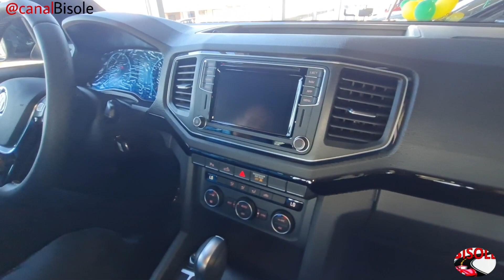VW AMAROK V6 EXTREME 2022 | NOVA COR | PREÇO..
Oi meus amigos tudo bem com vocês, conheça  a Nova cor da Amarok V6 EXTREME 2022 uma cor exclusiva , o carro ficou Top.

Veículo apresentado na concessionária Volkswagen Vecol de Botucatu.